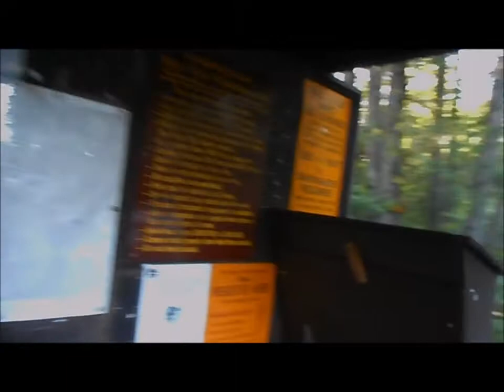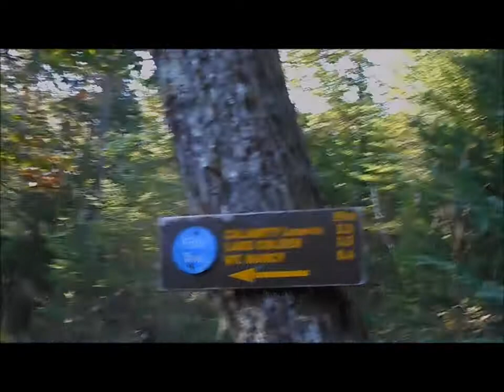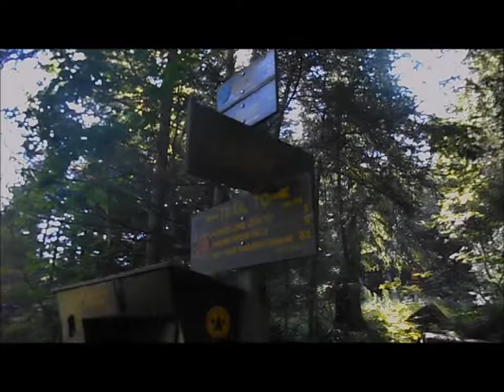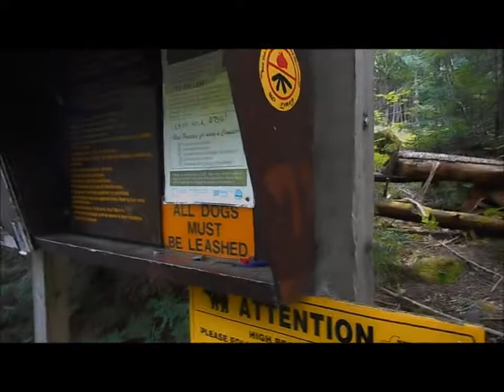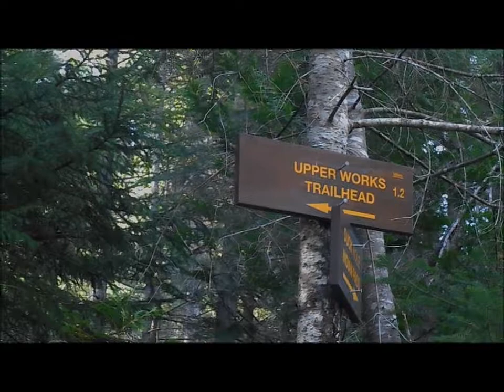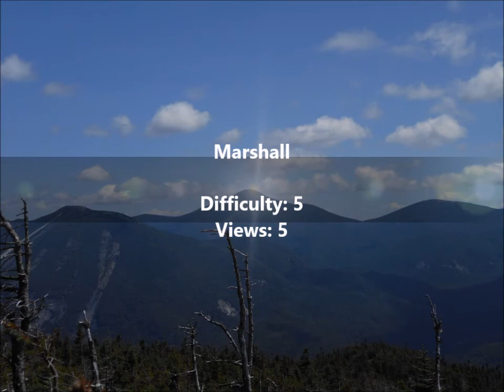Adirondack Mountain Hiking: Marshall Vlog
This is a vlog of my climb of Mt Marshall in the Adirondacks.